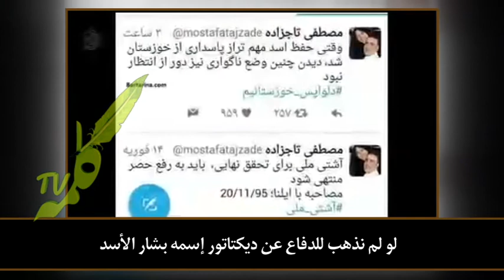غضب حسن عباسي من تصريحات مصطفي تاجزادة حول التدخل في سوريا